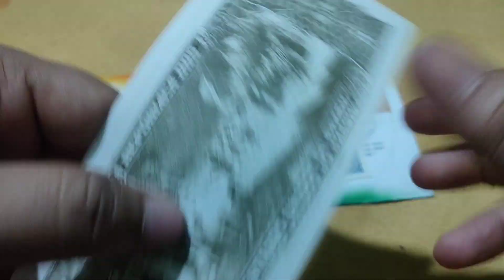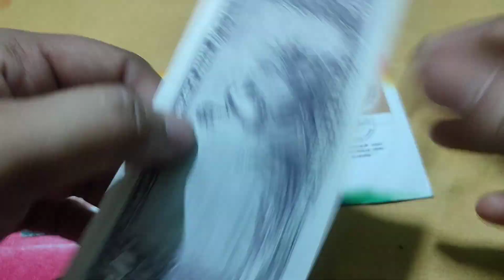🇧🇷 Brazil Banknotes || 🇧🇾 Belarus Banknote || 🇧🇴 Bolivia Banknote || 🇮🇳 Indian Coins Collection